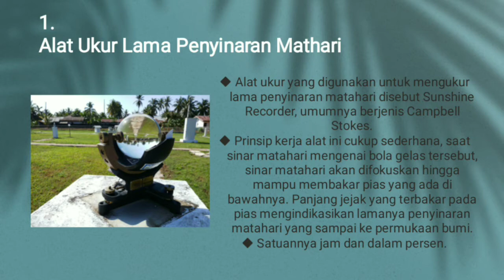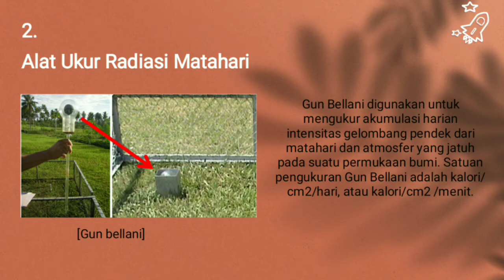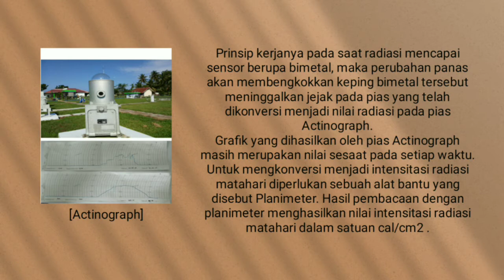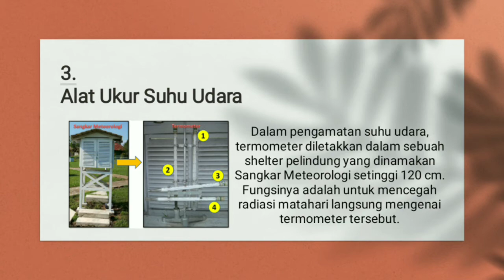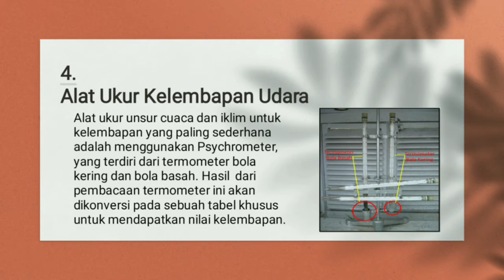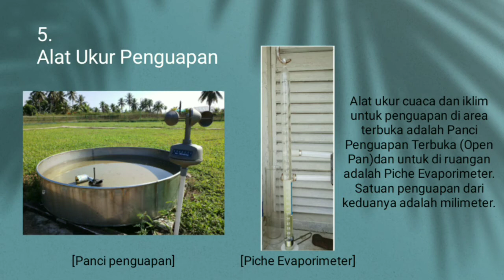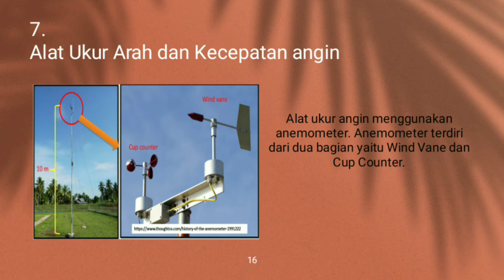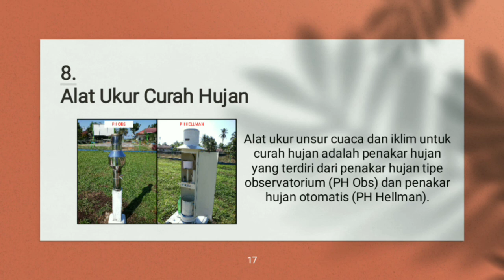Alat-alat Pengukur Cuaca dan Iklim (by. Ismira Nur Hafizha)